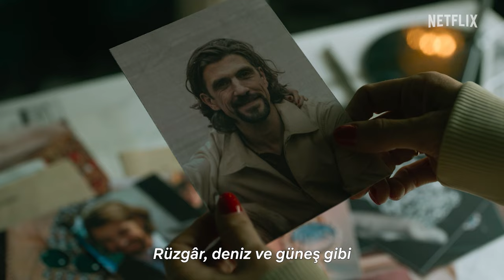Berlin | Berlin'den Felicita Performansı | Netflix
Tam dilime dolanacak şarkı arıyordum, teşekkürler Berlin.

Altın çağını yaşayan Berlin en büyük planlarından birini hayata geçirerek bir gecede 44 milyon avro değerinde mücevher çalmak için Paris'te bir çeteyle bir araya gelir.